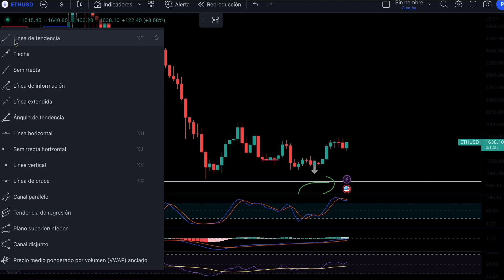🟢Análisis BITCOIN tipsbolsa rumbo 👆🏻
Análisis realizado para la comunidad.
Más vídeos en tiktok/tipsbolsa.